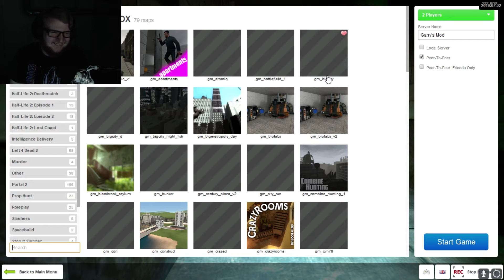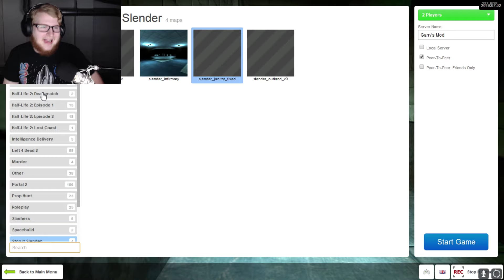Its Not That Scary...Right?- Gmod Stop It Slender w/ Mikey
Its been Years sense I last played Slender. Lets see if it is still just as terrifying.